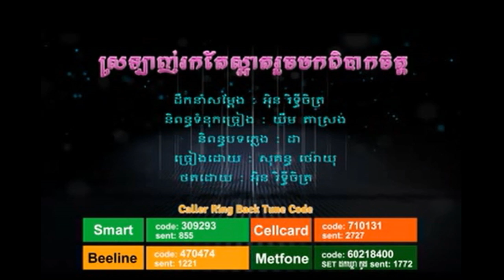Town42, S8,​ Srolanh Rok Te Saart Ruch Mok Pibak Chet